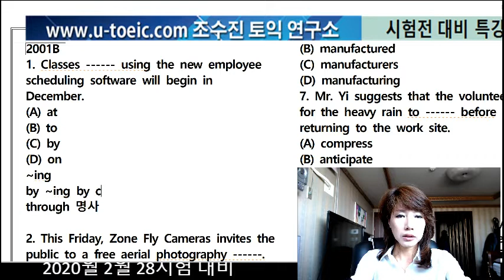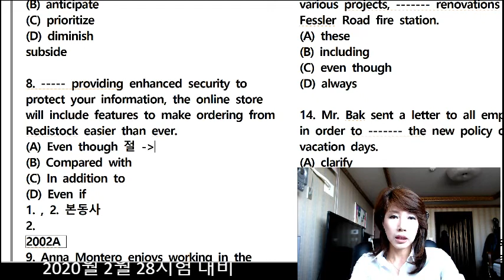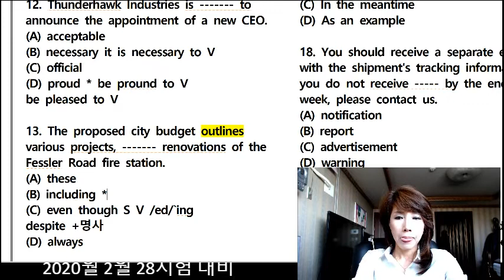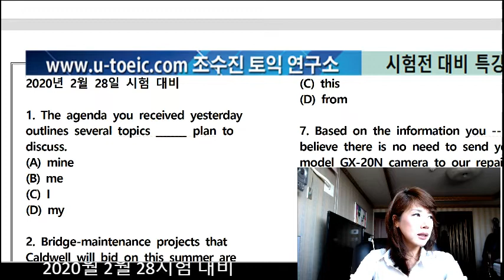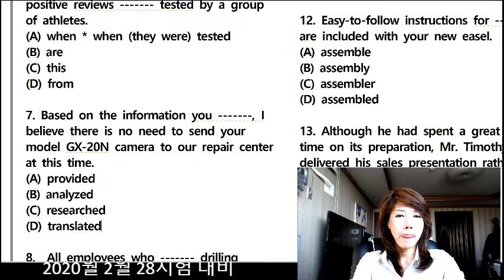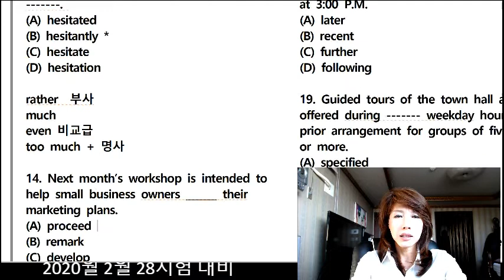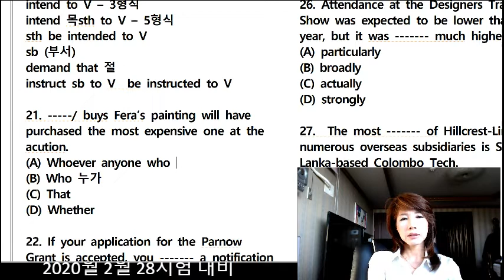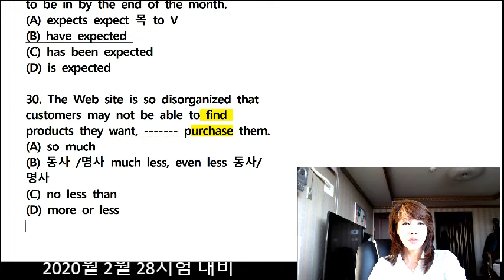조수진토익 조수진영어 토익시험 2월28일대비 만점전략 토익후기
조수진토익연구소, 토익시험대비,2월28일시험, 만점목표,고난이도문제풀이